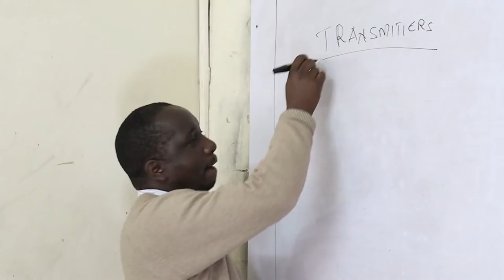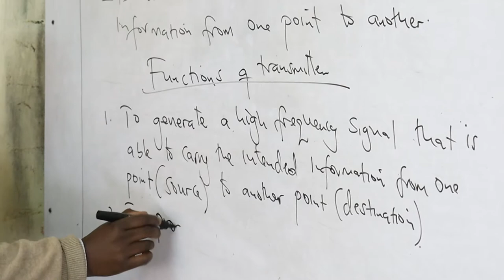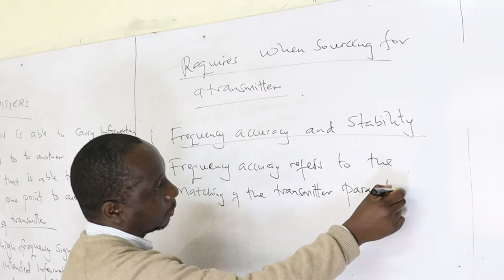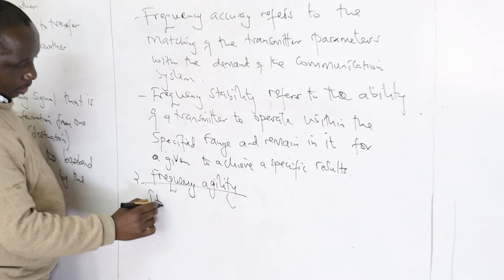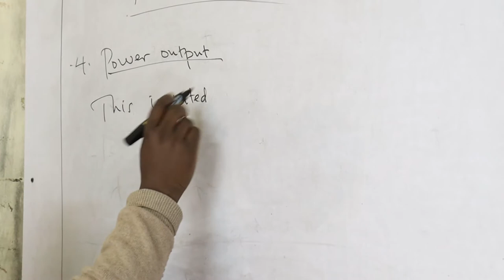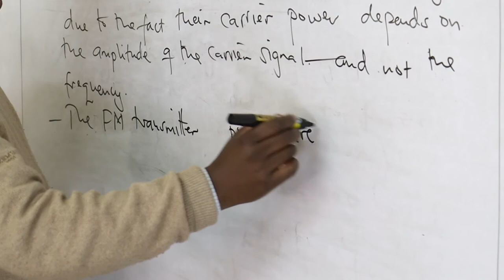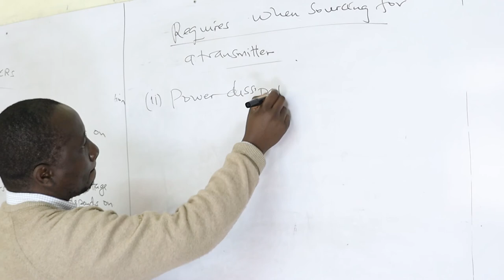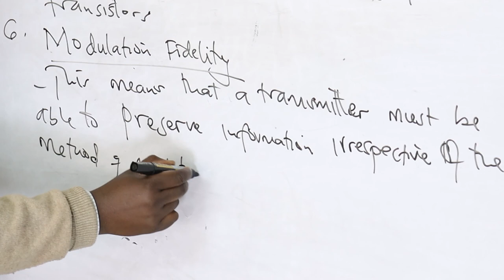COMMUNICATION SYSTEM{Transmitters,functions of transmitters,Requirement when sourcing a transmitter}